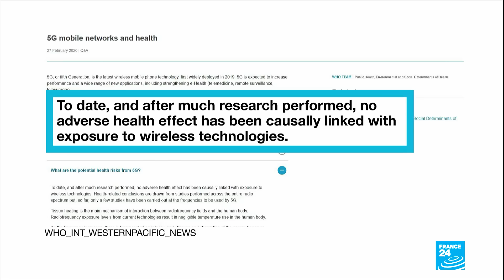Beyong 5G: The 6G revolution is ushering a new era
As a heated debate is currently underway in France over the potential health and environmental consequences of 5G, we tell you what the next gen of network is set to change. We also talk about the prospect of 6G that is supposed to usher in the era of cyborgs.